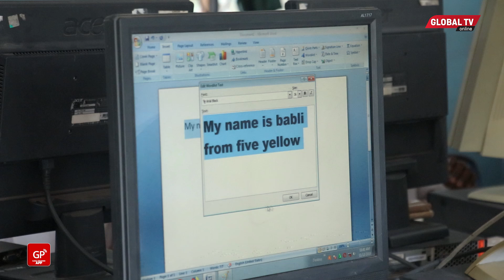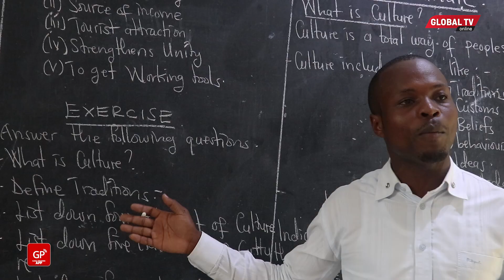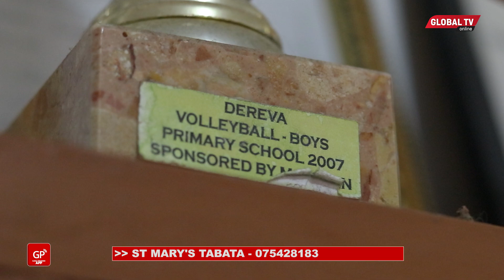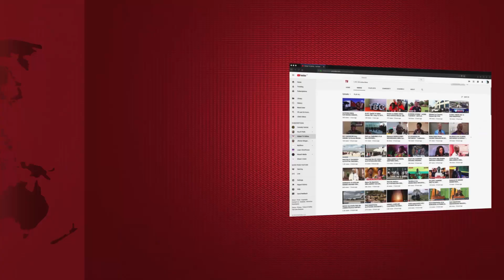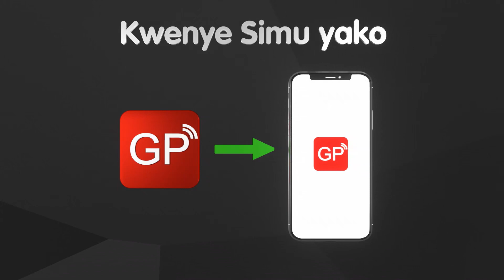MTOTO ASIPOELEWA HAPA, HAELEWI TENA, ONA WALIVYOKUWA NA AKILI...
Shule zinazofundisha kwa kufuata mitaala ya kingereza au English Medium zinazidi kuongezeka nchini, wazazi wenye kipato na wanaojali ubora wa elimu , hupendelea zaidi kuwapeleka watoto wao kwenye shule za English Medium.

Unapozungumzia historia ya Shule za English Medium Tanzania, hutaacha kuizungumzia shule za St Mary's ambazo ndizo zilikuwa shule za mwanzo mwanzo kabisa kufundisha kwa kufuata mtaala wa Kingereza na mpaka sasa zinaendelea kufanya vizuri.

St Mary's Mbeya              : 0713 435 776
St Mary's Dodoma          : 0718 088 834
St Mary's Morogoro        : 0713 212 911
St Mary's Mbezi Beach   : 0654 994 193
St Mary's Mbagala           : 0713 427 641
St Mary's Tabata               : 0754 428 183
East Africa International  : 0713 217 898

Pia Unaweza Kuwatembelea kwenye mtandao wa Instagram kwa anuani ya @st.marys_schooltz